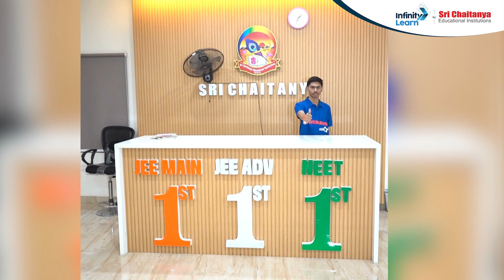A V Tanish Reddy Journey with Sri Chaitanya | 300/300 in JEE Mains 2024 Session 1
📅🆓NEET Rank & College Predictor 2024 Join us on an inspiring journey with A V Tanish Reddy, a brilliant student who achieved the remarkable feat of scoring a perfect 300 out of 300 in the JEE Mains 2024 Session 1. In this exclusive video, Tanish shares his secrets to success, revealing the strategies, hard work, and dedication that propelled him to the top.

Discover how Tanish's association with Sri Chaitanya helped him navigate the complexities of the JEE Mains exam, and learn valuable insights into effective preparation techniques and time management skills. From overcoming challenges to staying motivated, Tanish's story is sure to inspire and motivate aspiring engineers and students alike.

Don't miss out on this enlightening conversation as we delve deep into Tanish's journey, celebrating his remarkable achievement and uncovering the lessons learned along the way. Tune in now and embark on a journey of academic excellence with A V Tanish Reddy!

Our expert educators will guide you through the most important concepts and problem-solving techniques that you need to know to succeed in the exam. We will cover a wide range of topics including algebra, geometry, trigonometry, calculus, and more.

So, join us for this informative and engaging session and get ready to excel in your EAMCET Math Exam!